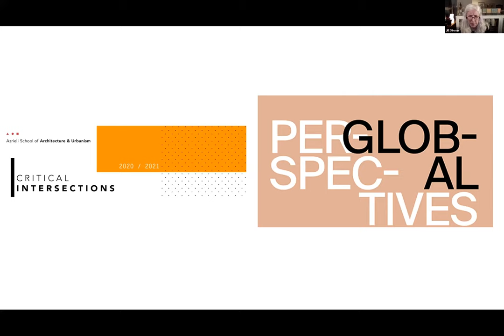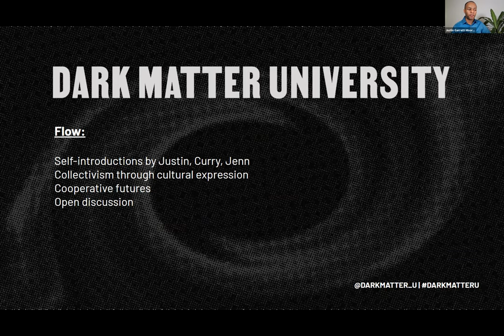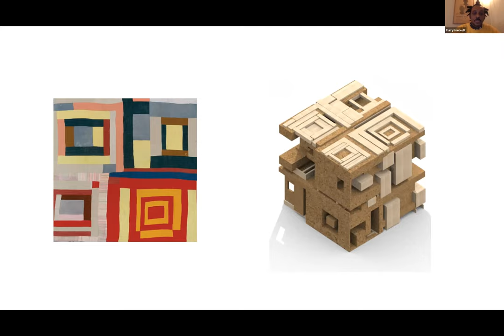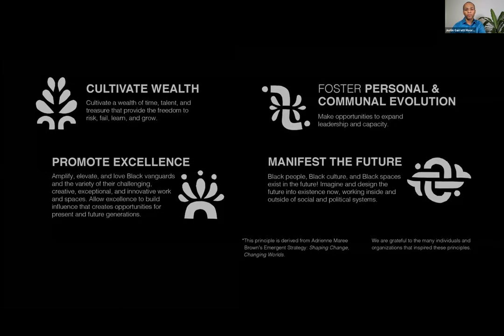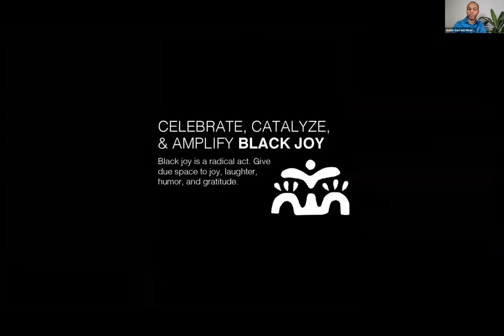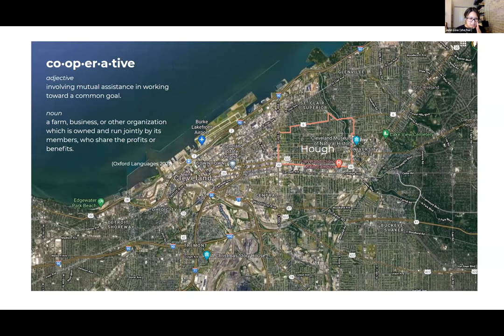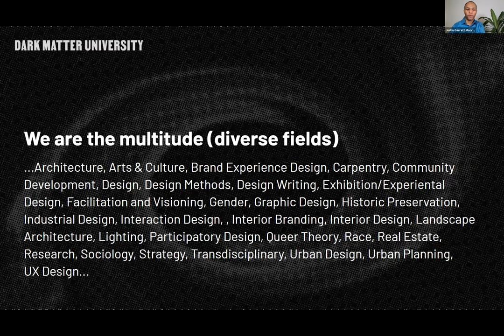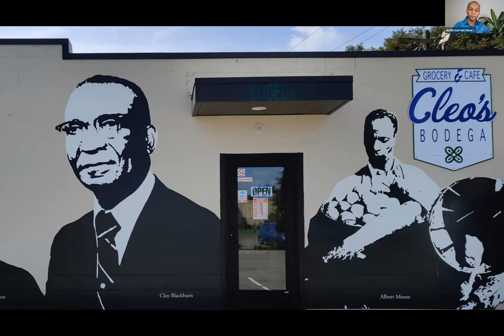Forum Lecture Series 2021 - Collective Difference: Justin Garrett Moore